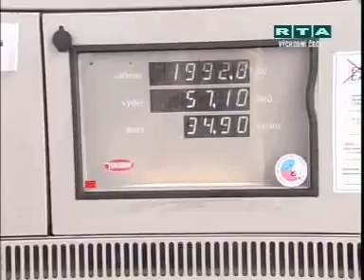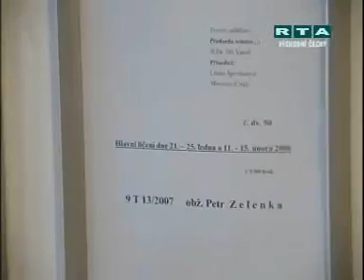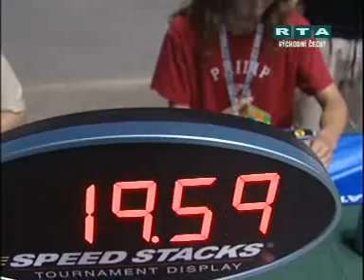RTA - Minuty regionu: Východní Čechy (15.7.2008)